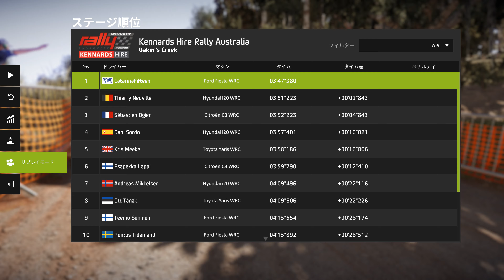WRC 8 フォードでも走ってみた件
それぞれ車の癖みたいなのがある感じ？がして楽しいですねぇ^^;;